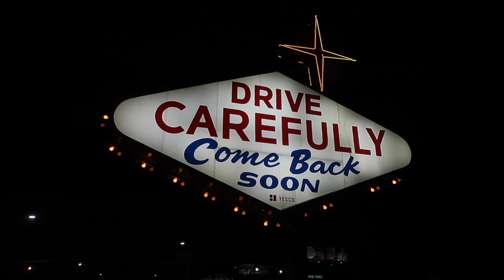GOODBYE VEGAS!| MOVING VLOG #1 *VEGAS TO TEXAS*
Come with us to say goodbye to our house and our city! We love you Las Vegas, but it's time to head to Texas!